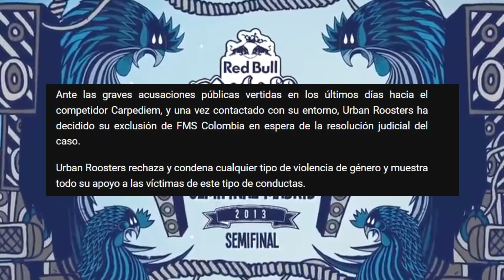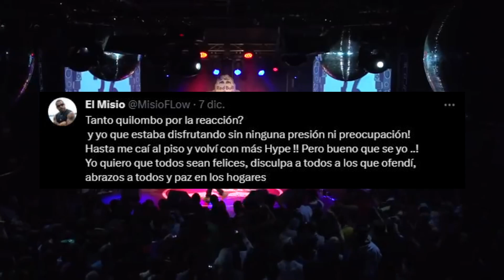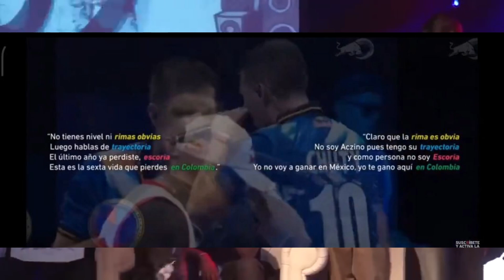🚨 Chuty se defiende de acusaciones en Red Bull internacional 2023 . Carpediem fuera de FMS Colombia🚨